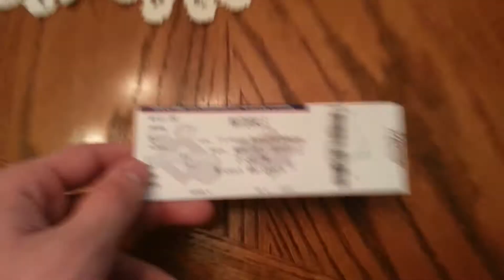Naturals game recap + Royals baseball collection